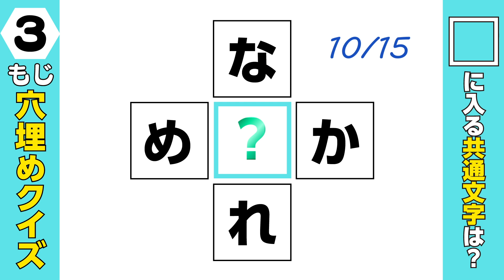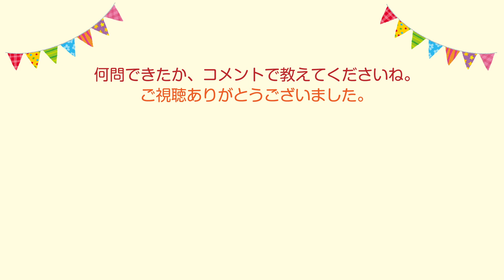【穴埋め】#011 かな穴埋めクイズ 全15問！ なふさま【マス埋め 頭の体操 高齢者 シニア】 穴埋めクイズ クイズ .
上から、左から読んで真ん中に当てはまる共通の文字を探してください。
15問中、何問答えられたかコメントくれたらうれしいです。
✌こちらへ１問１問の答えは入れないようにお願いします。

声：音読さん